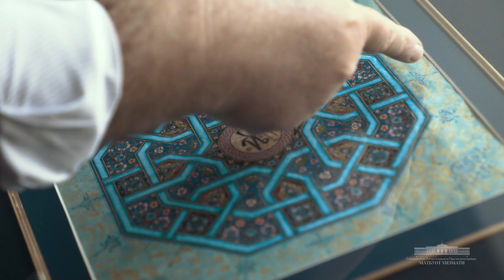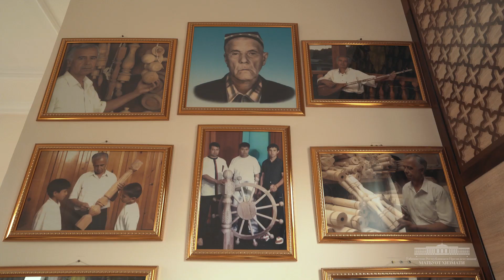"Халқ билан" лойиҳаси. Унинг қаҳрамонлари Президент билан учрашуви ҳақида сўзлайди